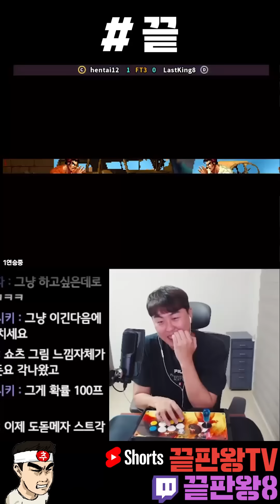[끝판왕] 테테전은 절대 안져요~ 그 누구라도 안져요!!!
00:00 심리전 고수
00:25 아빠와 딸
00:55 아~ 개 짖는 소리 좀 안 나게 하라!
01:47 여유로운 고로
02:36 열대야
03:03 이길수 있다
03:20 제가 제일 좋아해요
04:03 지옥 구경
04:46 타쿠마 가즈아!
05:41 타쿠마의 기적
06:11 테리 함부로 하지 마세요
06:29 테리밥
07:03 테테전 절대 안져요
07:25 한번만 봐줘
07:56 꿀잠
08:34 끝
09:32 노안4
10:31 다짐
★내 손안에 전국 맛집 엄마표요리★